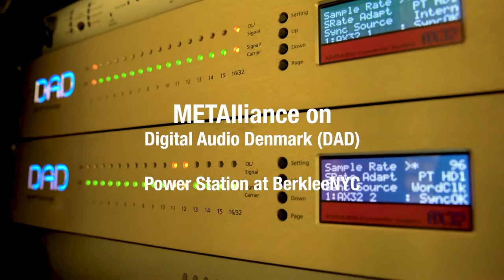Award-Winning Producers Talk About DAD AX32 (short version)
Top Grammy® Award-Winning METAlliance Engineers and Producers Talk About Digital Audio Denmark (DAD) Interfaces
During the Oct 2017 METAlliance Academy event at Power Station at BerkleeNYC, the METAlliance founders, Al Schmitt, Ed Cherney, Chuck Ainlay, Elliot Scheiner, Frank Filipetti and George Massenburg, took time out to talk about the transparency and sound quality of the DAD AX 32 audio interface.